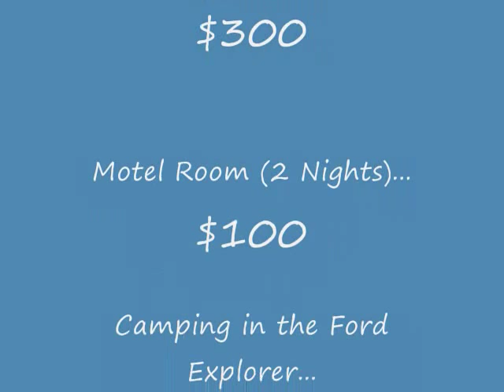Space Shuttle Atlantis Launch 8 July 2011 and Sonic Booms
This was filmed from Scott's "secret" spot roughly 10 miles away from Launch Pad 39A where Atlantis made it's final accent into orbit on 8 July 2011 from the Kennedy Space Center. My best friends and I are physics/engineering nerds so we couldn't miss an event like this.

We could hear the three sonic booms. The first is the nose of the shuttle breaking the sound barrier. The second is the wingtips and immediately after the third is the tail. I tried to mark them with comments in the video.

This trip was well worth the 11+ hour drive. It sounds like I am having an orgasm during this video...that may have happened. This was a dream come true.